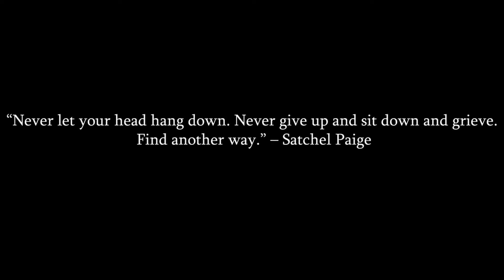Msn 19/mon montage sportif número 19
Toujours le développement